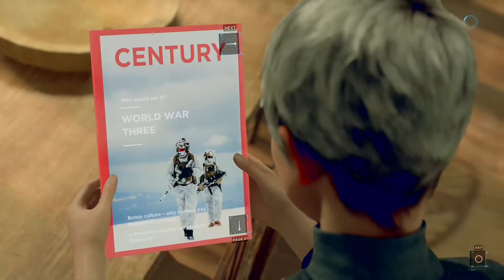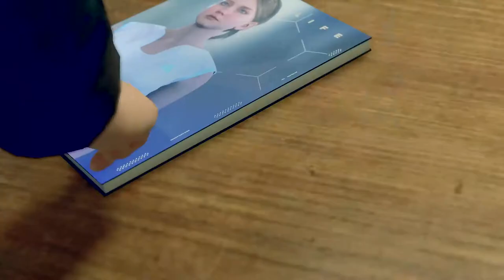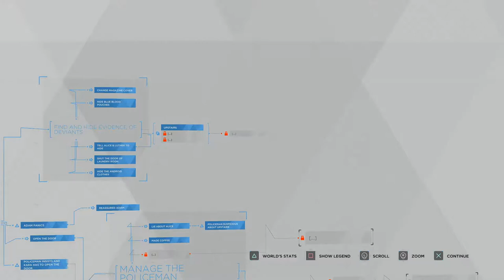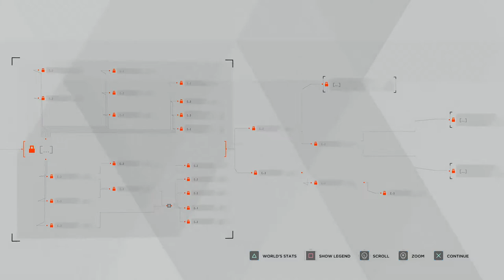Detroit Become Human Walkthrough Episode 7 Rose and Adam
Hey guys and girls today we are back and its time for some more Detroit so lets git it hope you enjoy.

Here is the channel that is making Bleach the Thousand Year Blood War which is the final Arc of Bleach